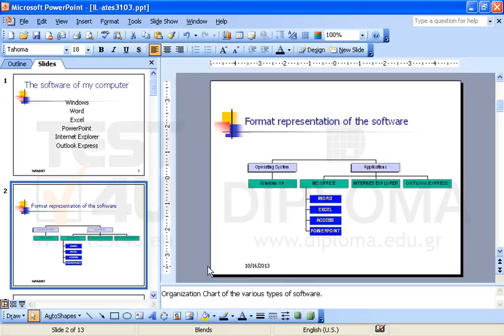Apply an automatic date to every slide and automatic numbering to the first slide only.